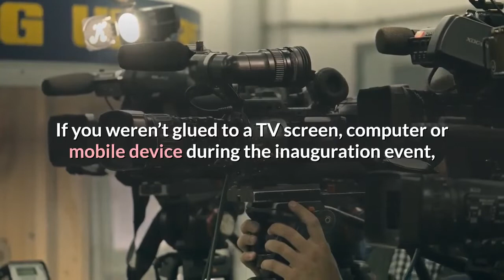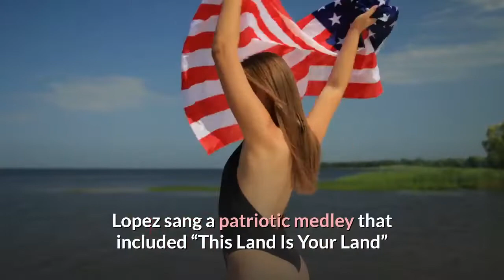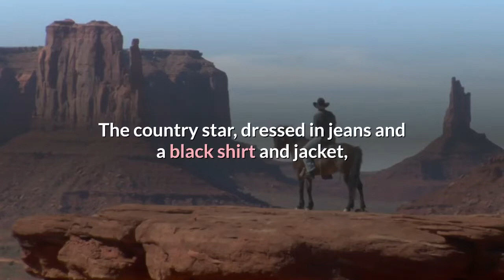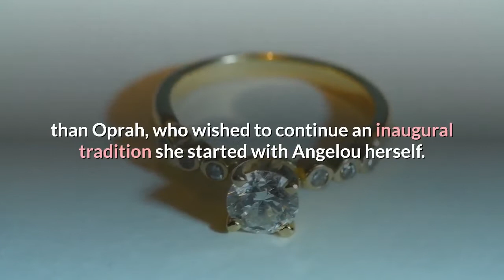Biden inaugural Watch Gaga J Lo Garth Amanda Gorman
Did you watch President Joe Biden’s swearing-in ceremony today at the United States Capitol Building in Washington, D. C.? Four celebrity performances were on the agenda -- by Lady Gaga, Jennifer Lopez, Garth Brooks and Amanda Gorman, National Youth Poet Laureate of the United States -- amid the pomp and circumstance, swearings-in and speeches. If you weren’t glued to a TV screen, computer or mobile device during the inauguration event, here are the performances you missed, along with some reaction from fans on social media. Gaga offered a powerful rendition of “The Star-Spangled Banner.” She also made a striking fashion statement, wearing what Harper’s Bazaar described as a “custom Schiaparelli Haute Couture look designed by Daniel Roseberry. The ensemble comprised of a navy, cashmere fitted jacket and skirt in washed red silk faille with a gilded dove of peace brooch.”Some commenters on social media thought Gaga’s dramatic inaugural outfit was a nod to “The Hunger Games” movies and book series by Suzanne Collins. They even compared the brooch on Gaga’s chest to a Mockingjay pin worn by main character Katniss Everdeen. Gaga clarified that issue via Twitter. Lopez sang a patriotic medley that included “This Land Is Your Land” and “America the Beautiful,” wearing all-white attire and glittering with jewels. According to Fashionista: “Her silk ruffled high-neck blouse, sequined wide-leg pants, long tweed coat, earrings, bracelet and belt were all Chanel -- the blouse and pants from Fall 2019 ready-to-wear collection and the coat from Fall 2020. While the shoes aren’t at all visible, Jimmy Choo’s team says she’s wearing a pair of platform sandals by the brand.”During her performance, Lopez spoke in Spanish, saying “One nation, under God, indivisible, with liberty and justice for all.”Brooks performed an a cappella version of “Amazing Grace.” The country star, dressed in jeans and a black shirt and jacket, tipped his cowboy hat and removed it before starting to sing. He asked everyone listening to chime in for the last verse. Gorman, National Youth Poet Laureate of the United States, recited her original poem, “The Hill We Climb.” Gorman’s performance of the work, which was composed for Biden’s inauguration, was widely lauded as a highlight of the ceremony. Her words were emotional and striking, but Gorman’s outfit also caught the attention of fashion watchers. Fashionista says: “Gorman reached for a head-to-toe outfit from Prada, a brand with whom she has worked in the past. For the occasion, the Poet Laureate re-wore a sunny yellow double-breasted coat over a white poplin shirt and a black leather pencil skirt, accessorizing with a fiery-red satin headband and black leather pumps. ... Symbolic touches included a ring with a caged bird, a nod to Maya Angelou, and earrings from none other than Oprah, who wished to continue an inaugural tradition she started with Angelou herself.